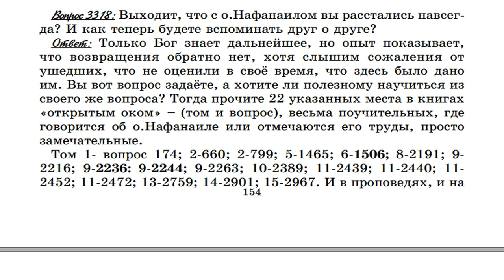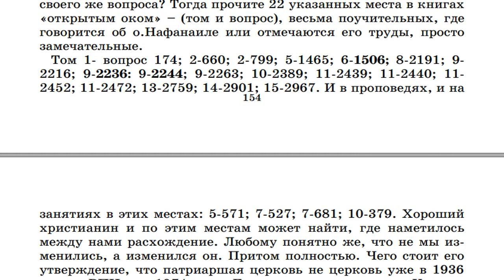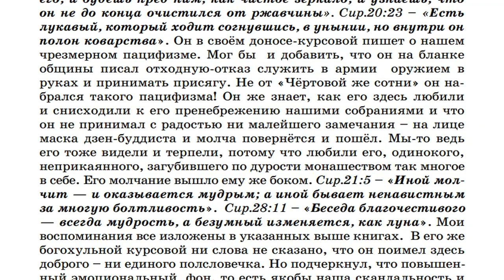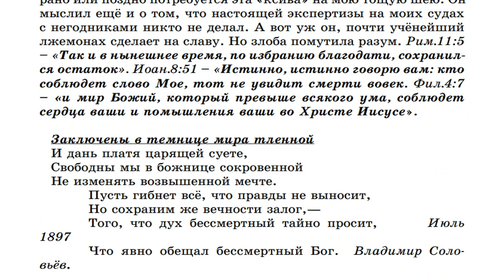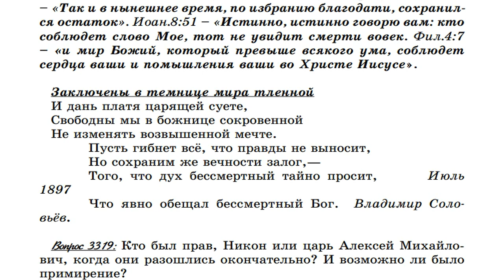3318. Крестовоздвиженская община с о.Нафанаилом рассталась навсегда?